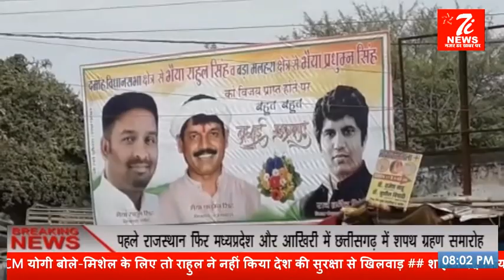कमलनाथ पहली बार पहुंचे मंत्रालय , मध्यप्रदेश की बड़ी खबरे